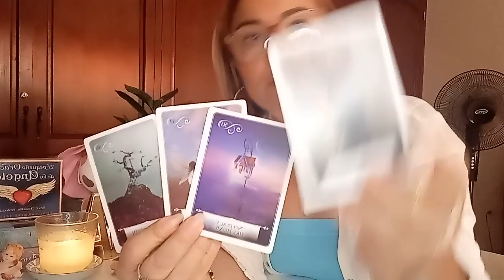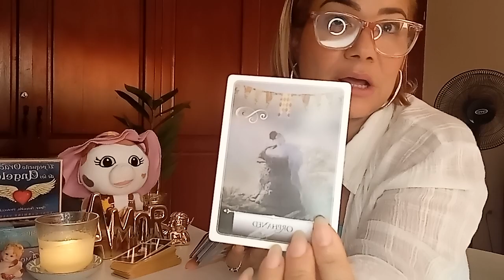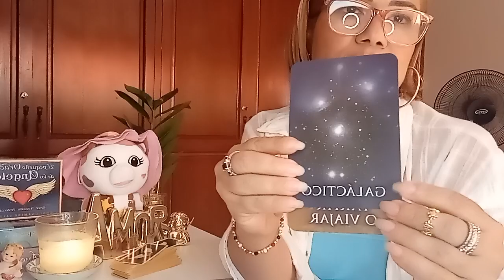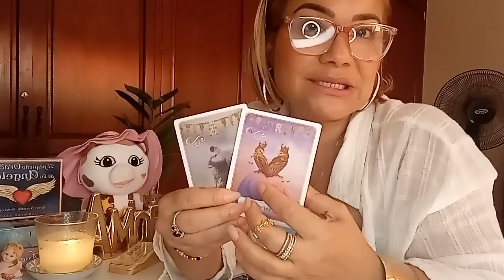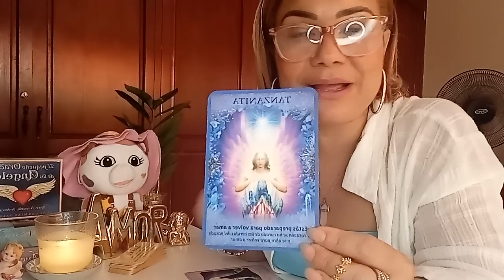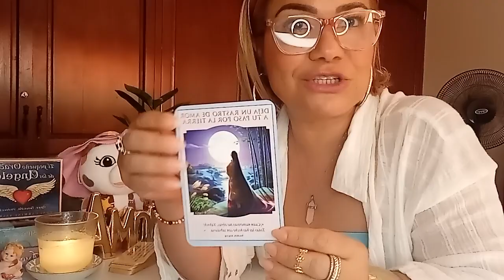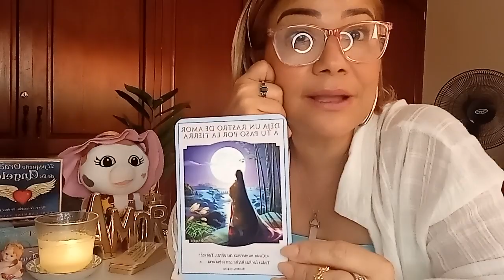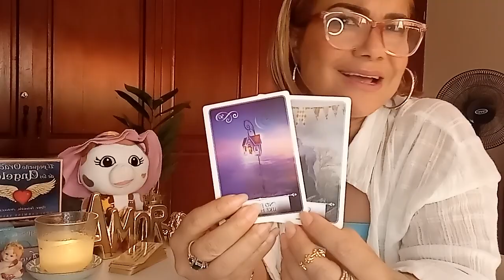PISCIS ESTO QUIERE QUE SEPAS TÚ ANGEL: HORA DE SER FELÍZ. ESTÁS LISTO/A.❤️😇🙏.